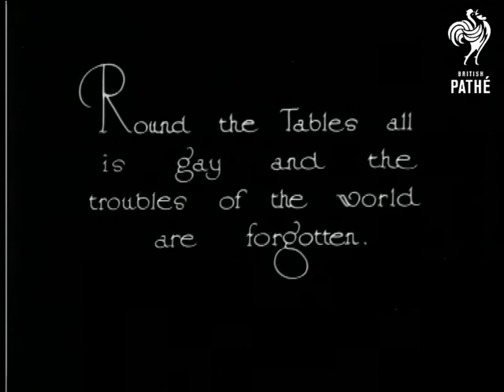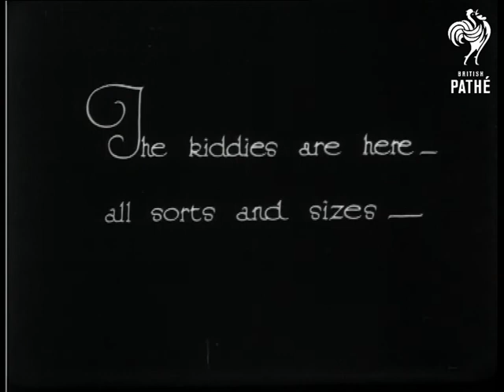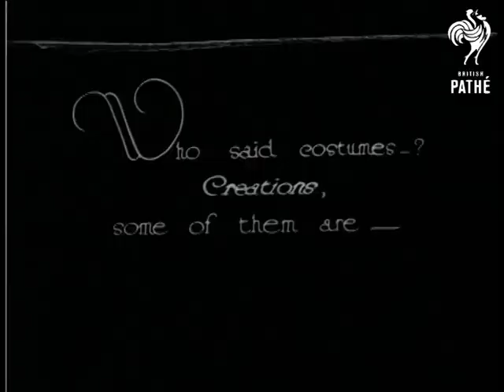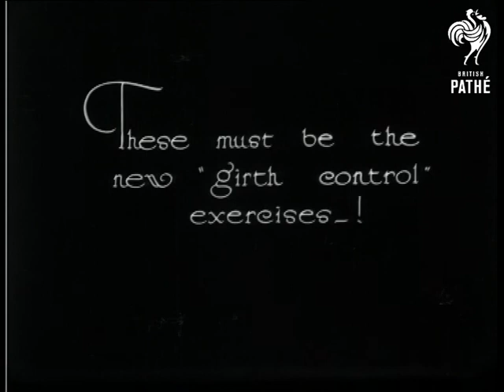The Day In Deauville (1933)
Note on the title card reads "with an accent on the dough".

Shots of a very crowded beach at Deauville.  There are striped changing huts and people are almost all fully dressed.  Three girls in bathing suits sit around a fountain.  Four women and two men share a drink and a laugh at a cafe in the open air.  Nice shots.  Close up of woman taking a cigarette out of a packet and smoking it.  A family rides horses on the beach.  A tractor takes a trailer of children for a ride across the sand.  A Pathe cameraman is visible behind the driver.  C/U of children in the trailer.  Children try to persuade a dog to go into the sea.  A woman in an amazing sequinned bathing suit poses in a boat with a dog in a striped T-shirt (truly!)

Women pose in their bathing suits - some have Ostrich feather parasols.  A woman does bodybuilding exercises on the sand.  Shot of a group of women relaxing in deck-chairs and on the sand.  A man in a fez tries to persuade a woman to buy jewellery.

Note: nicely shot holiday footage - fun at the beach.  Some of the girls look very chic especially the woman in the sequinned swimsuit.
 FILM ID:758.21